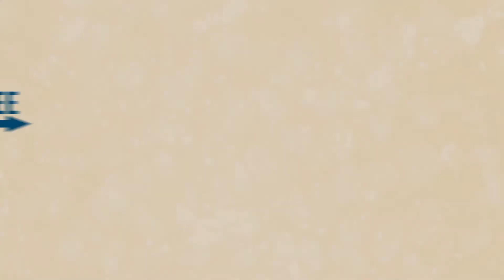Parkinson's Treated with Fetal Stem Cells - The God Cells | Ukraine: Fetal Stem Cell Pioneers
Sign up to Eric's mailing list to be informed of new podcasts and new info